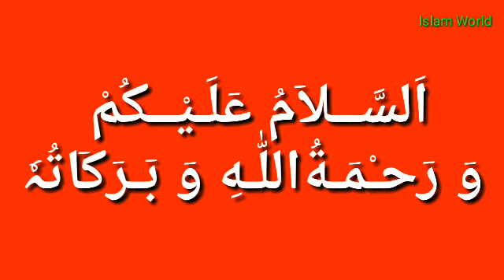Big News अभी अभी सऊदी अरब ने कर दिया फ़ाइनल ऐलान कब होगी ईद की नमाज़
अभी अभी सऊदी अरब ने कर दिया फ़ाइनल ऐलान कब होगी ईद की नमाज़